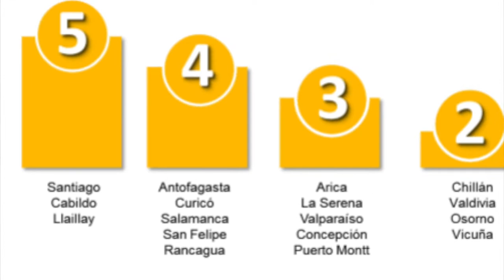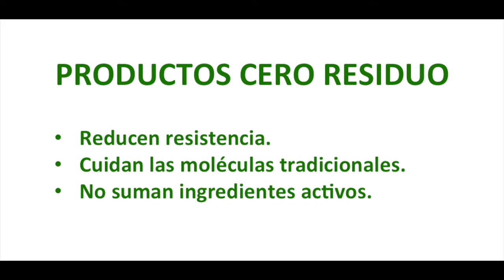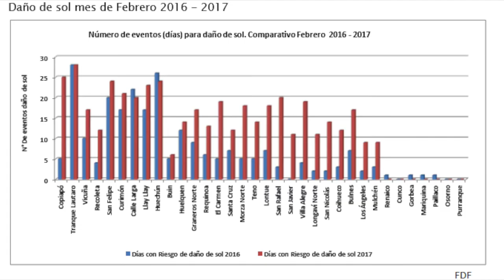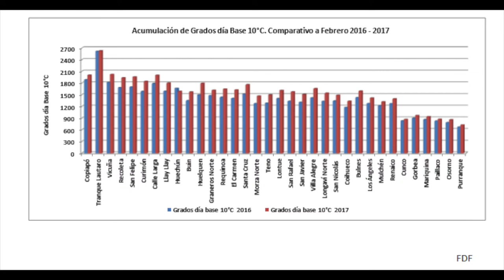UVA DE MESA - RESUMEN TEMP 2016/17 - ING. AGR. CARLOS WEVAR